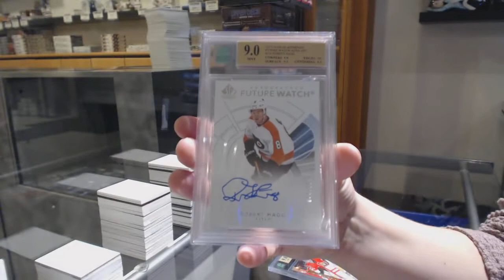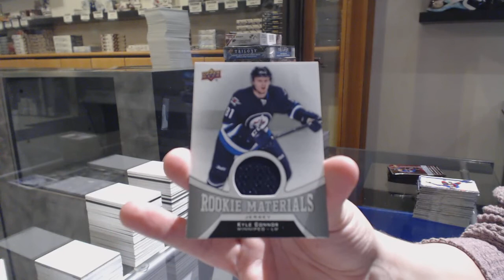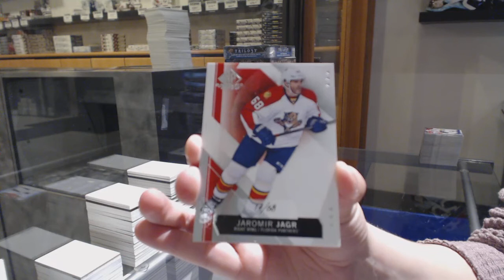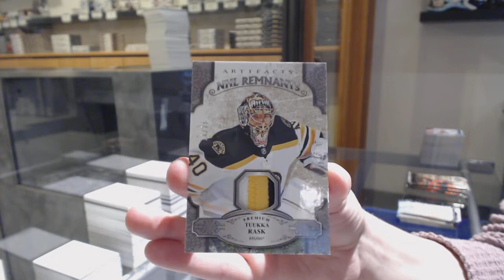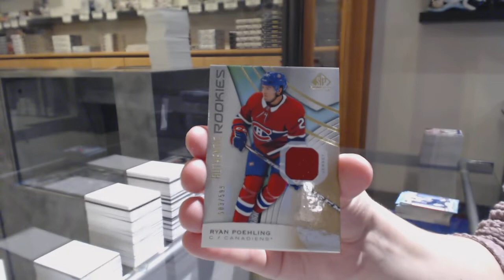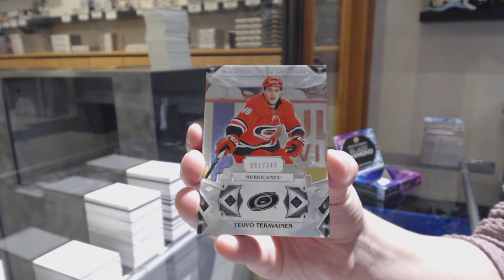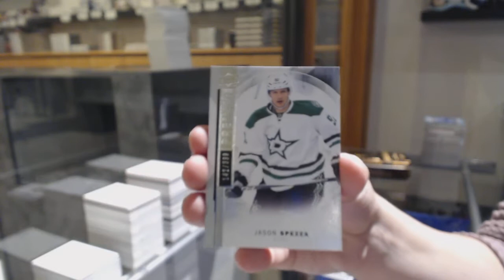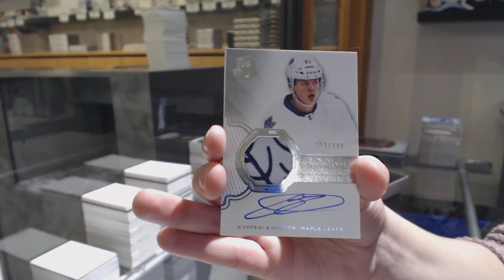Mini Monster Hockey Box Break With The Cup! - C&C GB #10,880